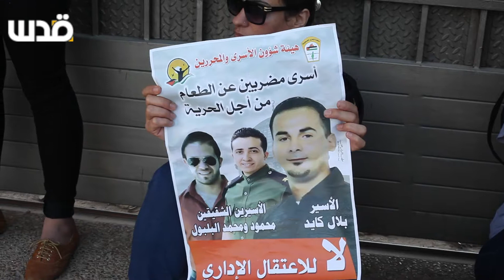متضامنون يغلقون مقر الامم المتحدة تضامن مع الاسرى المضربين عن الطعام والاسير